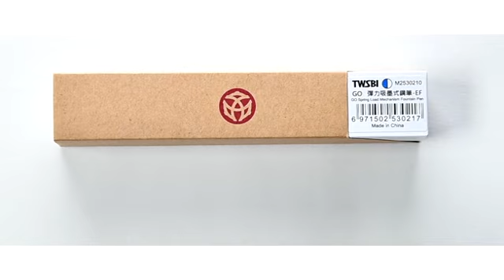TWSBI GO Fountain Pen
The TWSBI GO fountain pen is a radical new departure for TWSBI, with a completely new filler system.